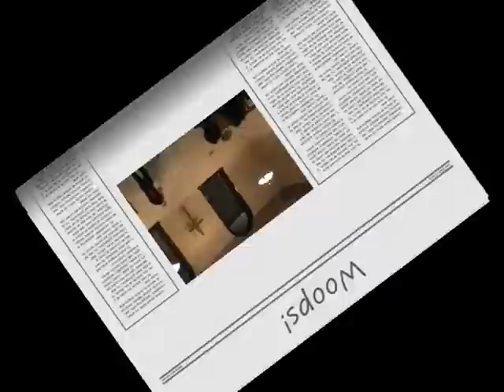As White As Snow (Gospel Juggling Routine)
Steve the Juggler demonstrates the Bible Verse in the Book of Isaiah which talks about our sins being made "as white as snow", using 4 juggling rings and a magic ring! Performed as part of his 1hr Gospel Juggling Show at Aylsham Methodist Church, Norfolk.